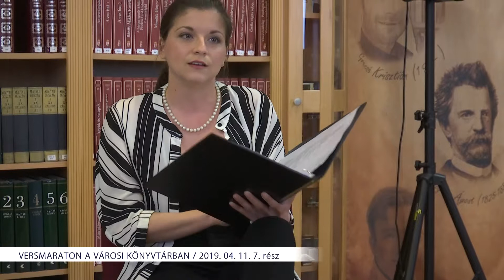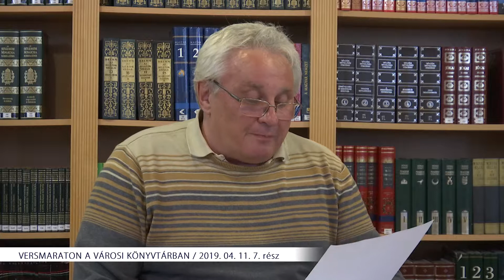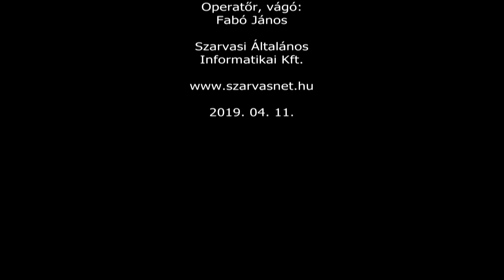Versmaraton a Városi Könyvtárban (2019. 04. 11.) - 7. rész